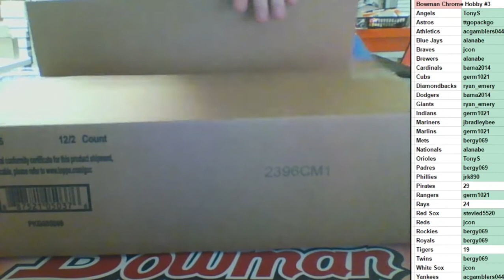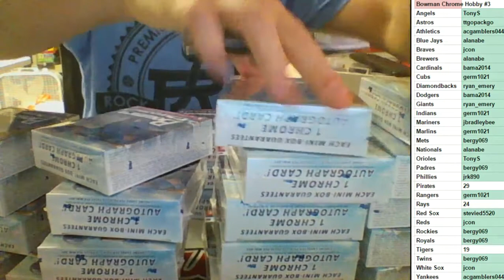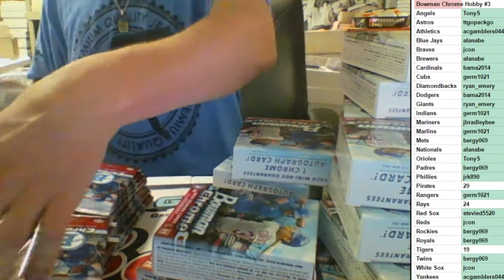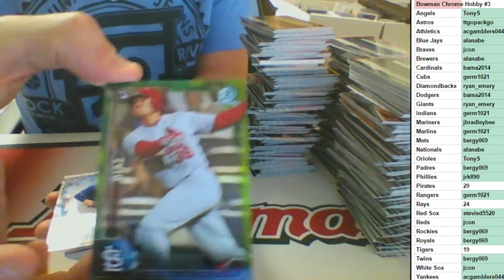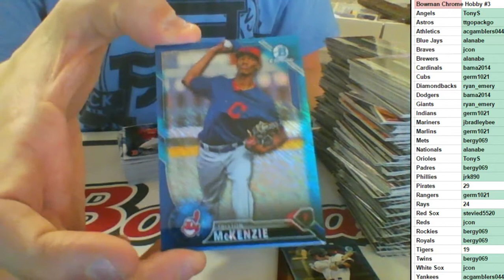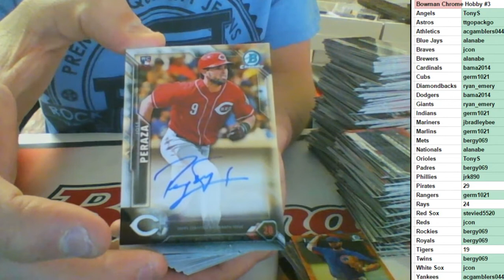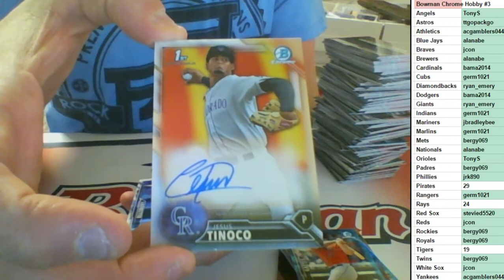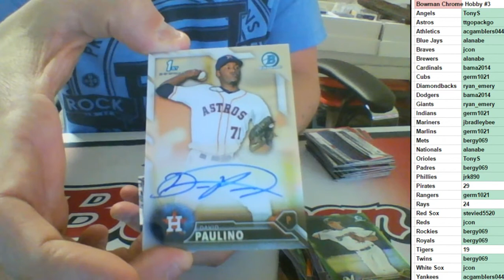2016 Bowman Chrome Baseball Full Case Hobby PYT #3